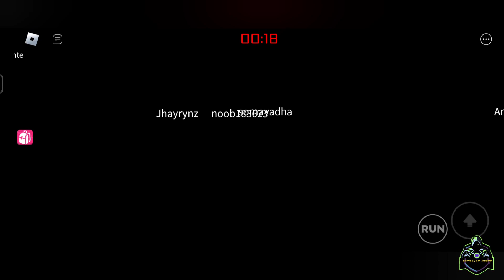ROBLOX Squid Challenge | Walkthrough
ROBLOX Squid Challenge |  Walkthrough | ROBLOX |
Squid game challenge - all challenges are in Roblox, play escape , create run !

Hi ! I am Gamester Hound ! My channel is only about games ! Gaming is my passion and if you love games, do SUBSCRIBE for best games online/offline both.I upload daily walkthrough /strategies and best moments of the games including Vs games like NOOB  vs PRO vs HACKER vs GOD and GIRLS vs BOYS vs GENDER NEUTRAL. All my videos are created in both 1080 p 60 fps HD quality and 4K 60fps HD ULTRA of upcoming , top trending and new games .
@Gamester Hound